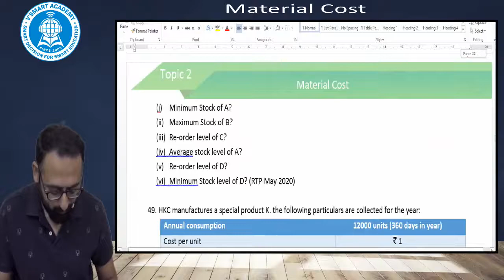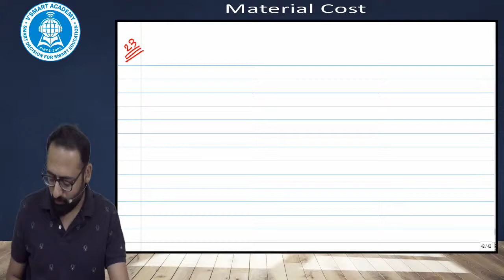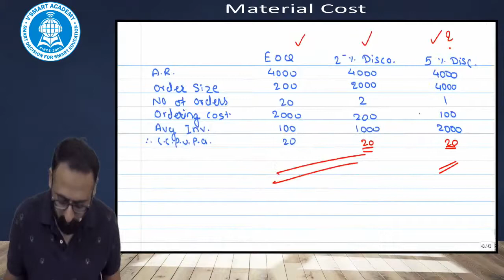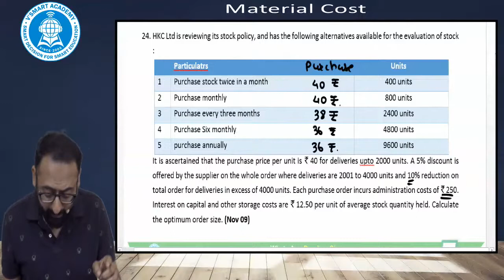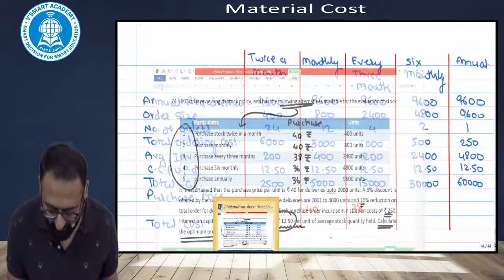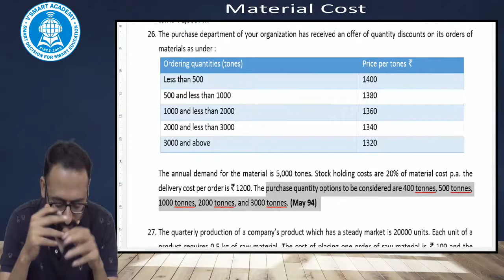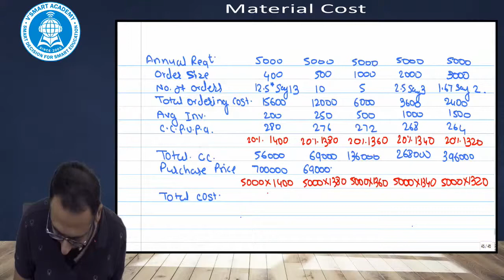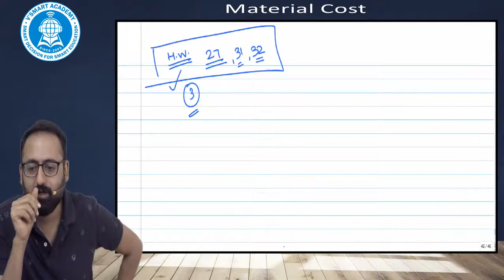Lecture 18 CA Intermediate Cost and Management Accounting CA Darshan H Chandaliya